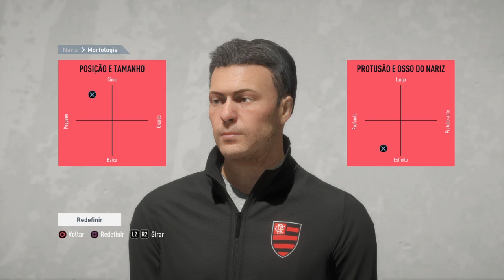FIFA 20 - Face DOMÈNEC TORRENT (Tutorial)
Tutorial da face de DOMÈNEC TORRENT no FIFA 20